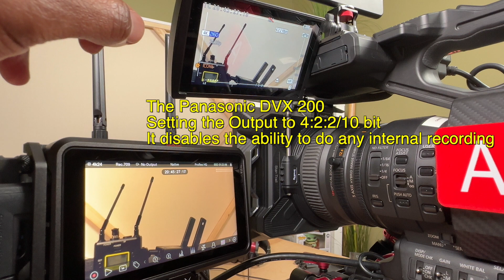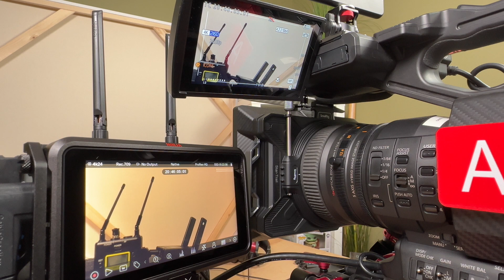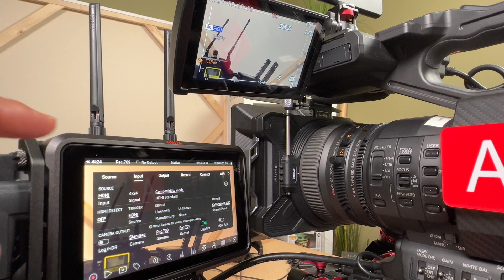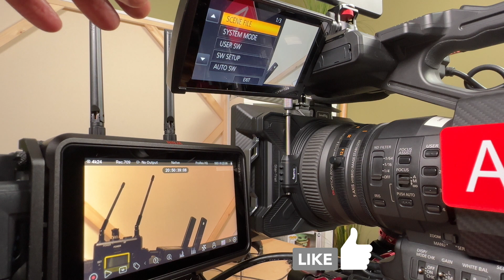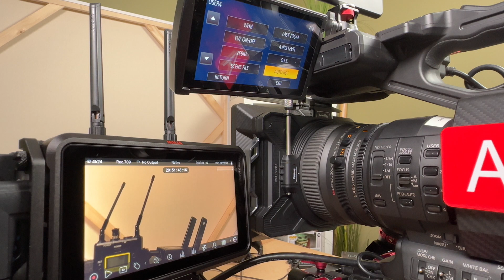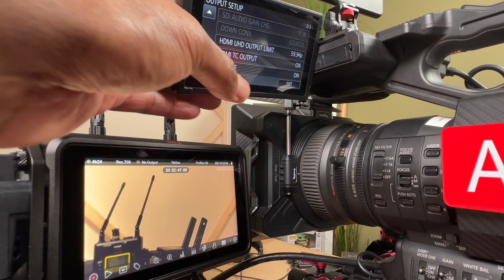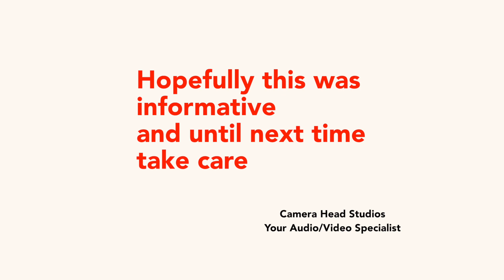How to get your camera to activate the trigger record button on the Ninja V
When setting the Panasonic DVX 200 Output to 4:2:2/10 bit It disables the ability to do any internal recording. But there's a work-around and this video details the work-around.